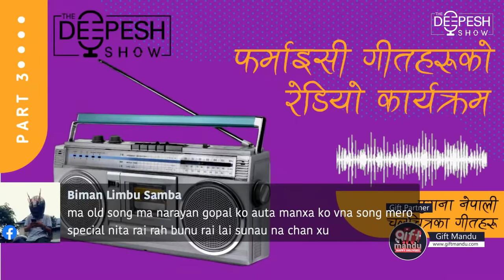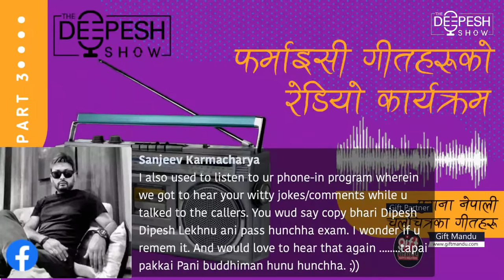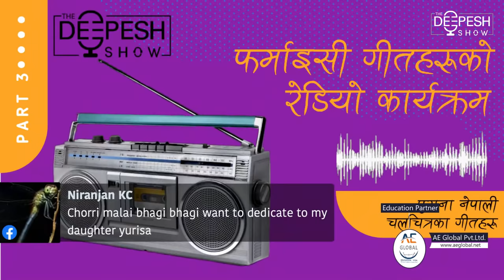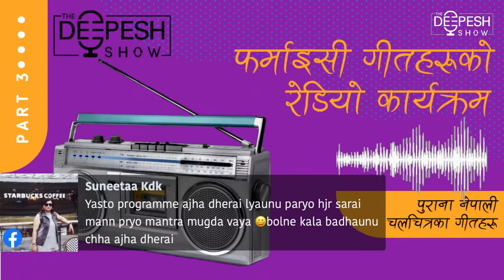फर्माइसी गीतको रेडियो कार्यक्रम | nepali podcast | deepesh shrestha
फ़र्माइसि गीतको रेडियो कार्यक्रम
सम्झना छ ति पुराना दिनहरु जब आफुलाई मनपरेको गीत सुन्न दिनभरी रेडियो अगाडी कुरेर बस्न पर्थ्यो। अनि आफुलाई मन परेको गीत आउदा खुशीले मन फुर्रुंग हुन्थ्यो। आउनुस त्यहि दिन हरु फेरि संझौ।

कसलाई कुन गीत सुनाउने ?